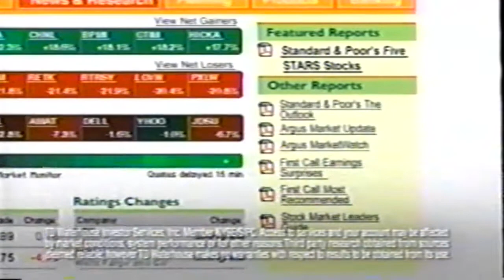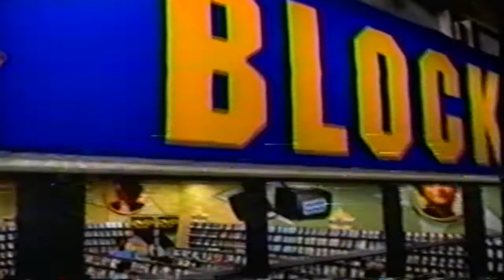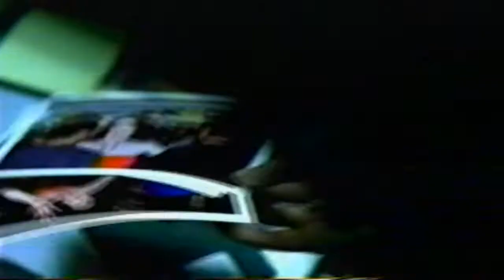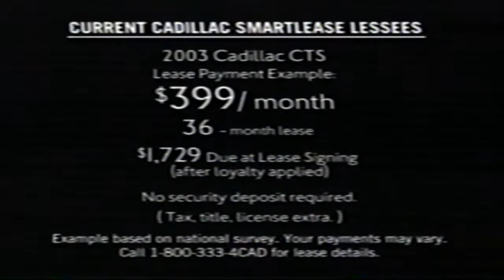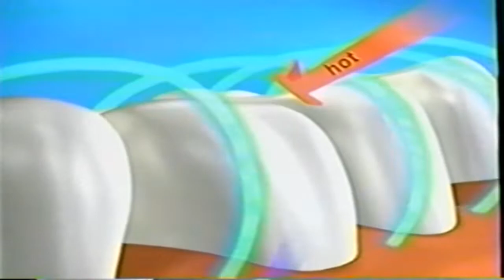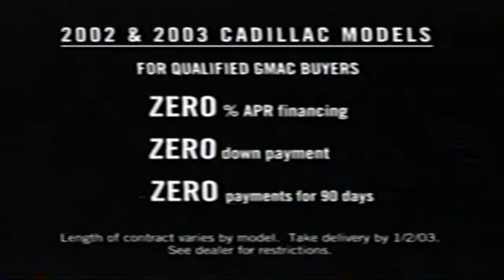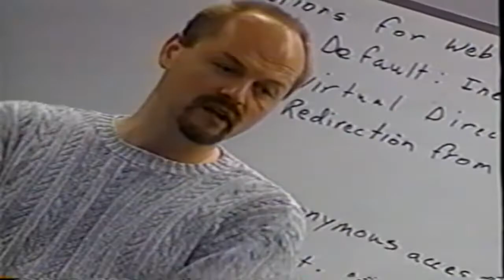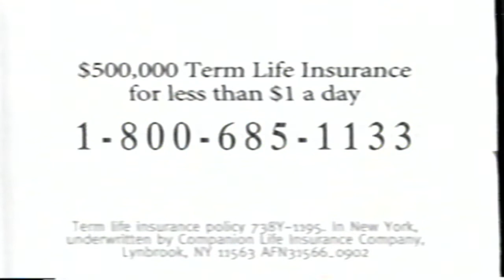CBS Commercials November 14th And 15th 2002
Sorry for the poor quality at points in the video. The tape was damaged when I got it.

There is a Simpsons Burger King commercial at 36:34

Thanks to everyone who has subscibed.